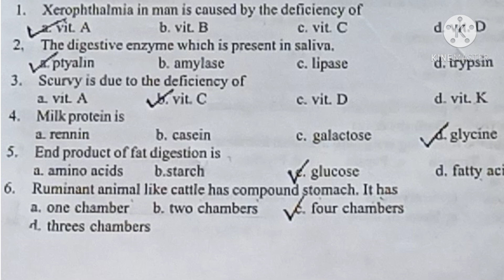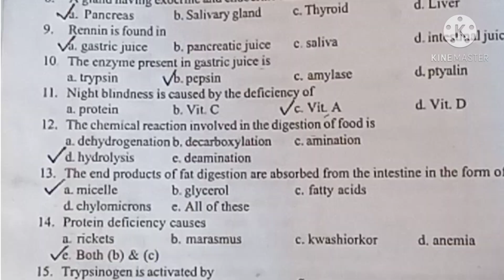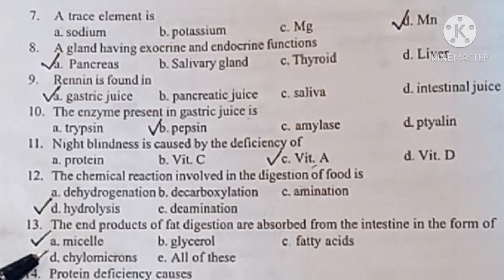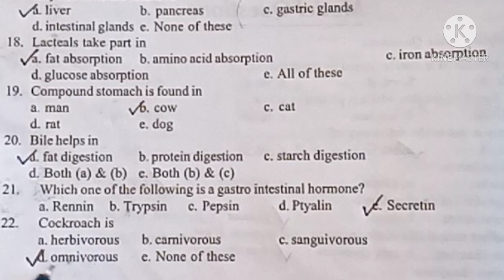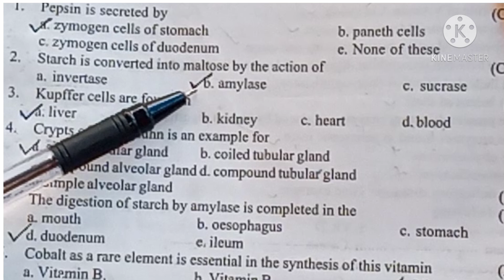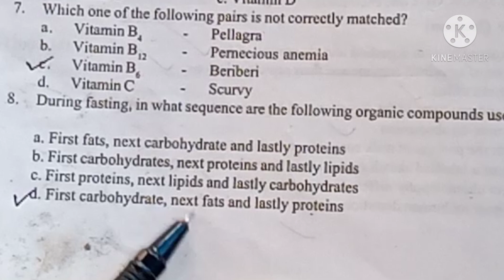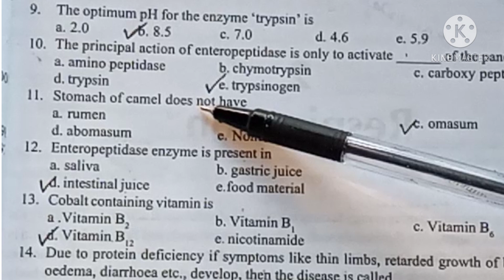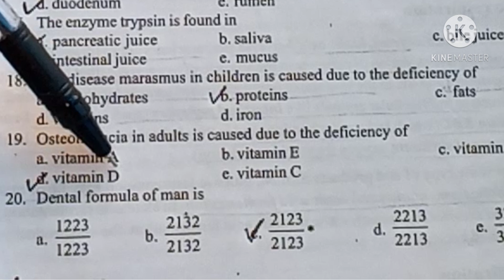HSA /KTET /SET - NATURAL SCIENCE